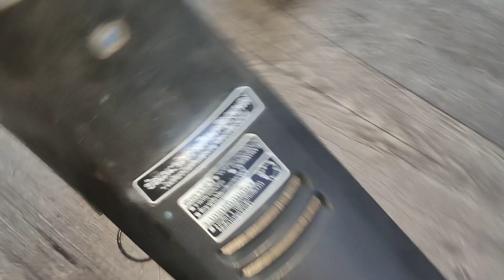🔥🔥 DÀN ÁO WAVE THÁI 110 ĐỜI 99 •DÀN NÀY ĐẸP VÀ ZIN NHA ANH EM •Shop Trần Đạt 0915.434.973